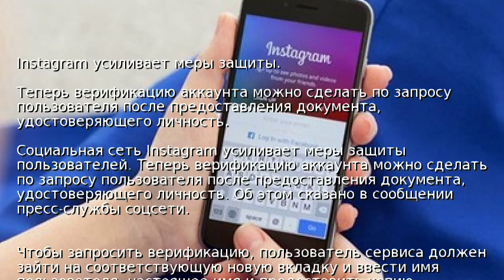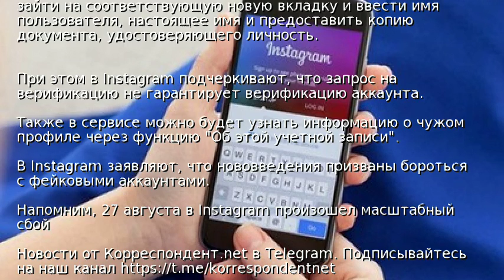Instagram усиливает меры защиты